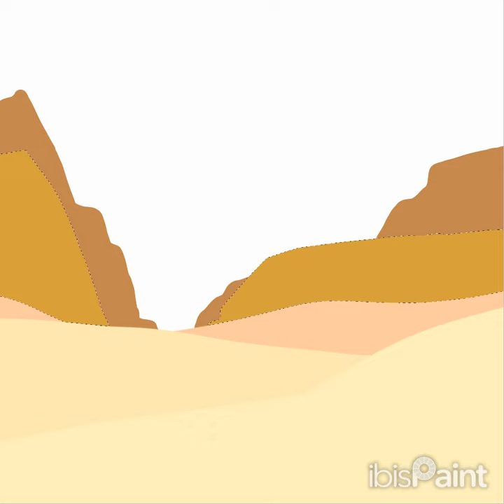Deserted nights, oh look a cactus! ethereal wildwest, How to draw a liminal space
Shaking things up, drew a ethereal american west desert scene. It turned out pretty well, but feels a bit lonely, maybe I should add some people or animals?